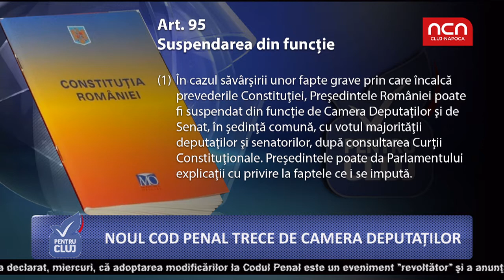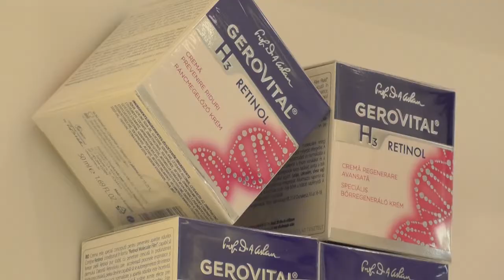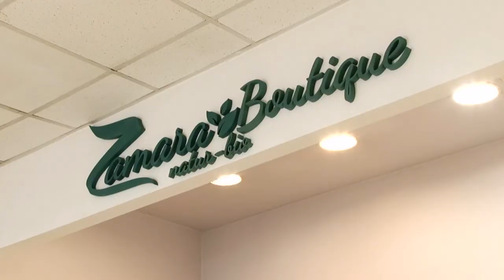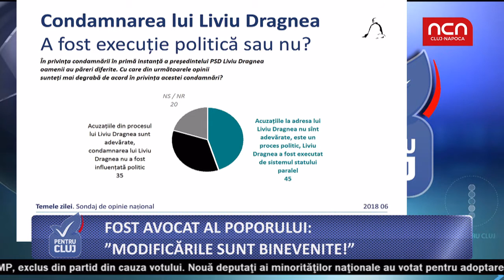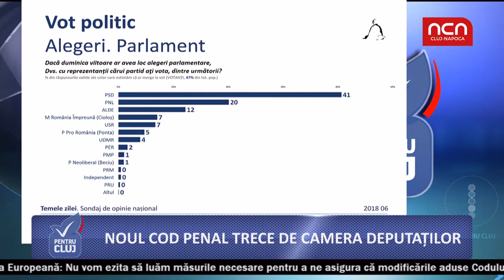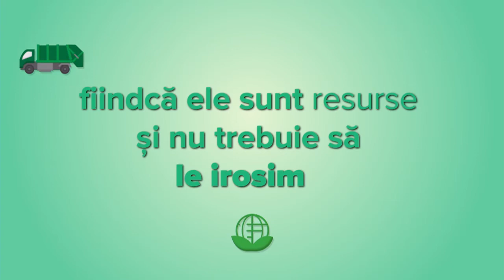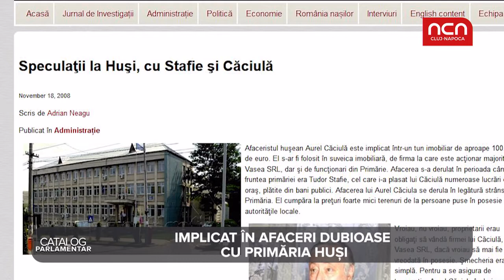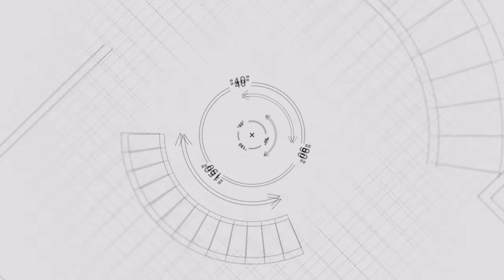Pentru Cluj - 4 iulie 2018 - invitat George Jiglau